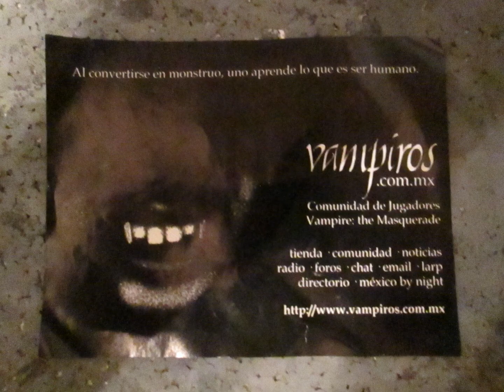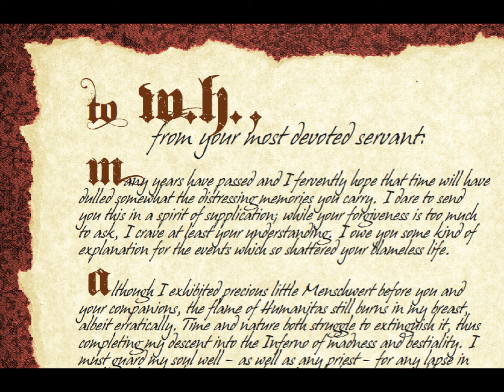VtM20th Anniversary Ed review Part 1: Introduction